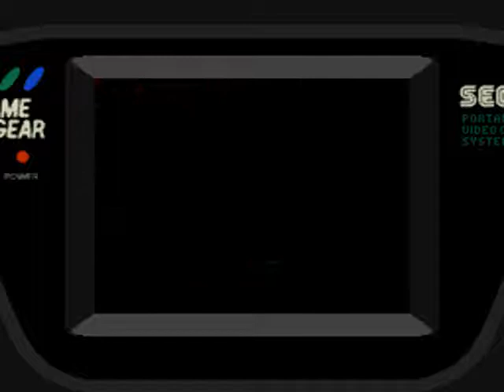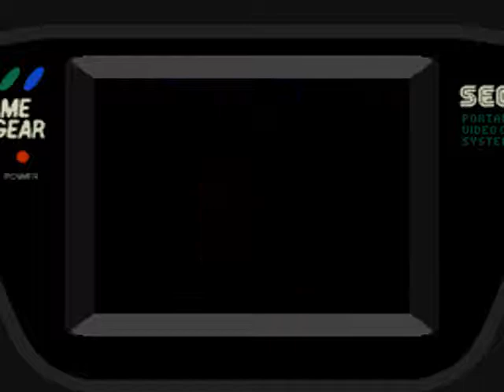GG Portrait: Pai Chan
GG Portrait: Pai Chan est l'un des deux jeux de la série GG Portrait. Il contient des images de Pai Chan de Virtua Fighter Animation.